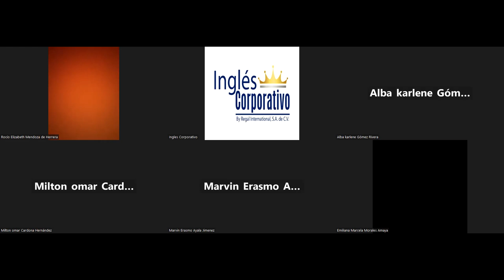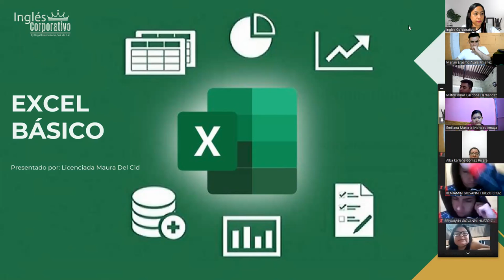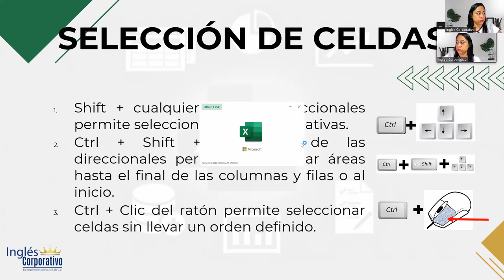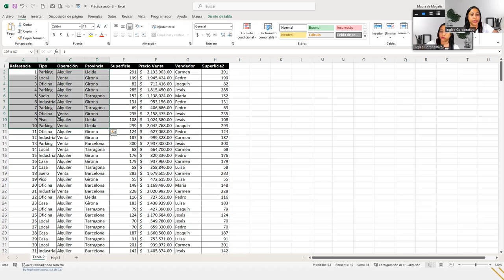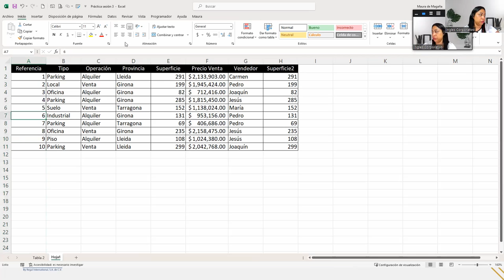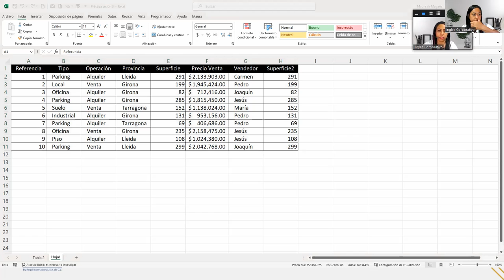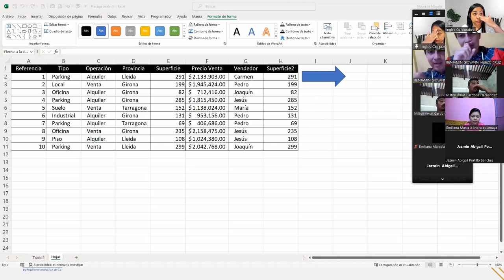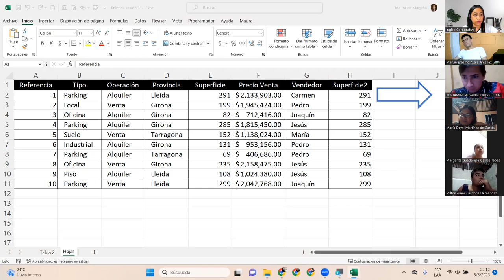Sesión3-06-06-2023-29811-8017-0026/2023-DelCid-Navegación en la hoja de cálculo